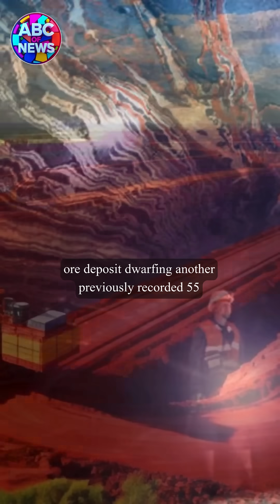Scientists Uncover $6 Trillion Iron Deposit – China Races to Control It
Description:
Deep in Western Australia’s Hamersley Province, field geologists drilled dusty cores that overturned conventional thinking. Their samples revealed an iron ore deposit dwarfing anything previously recorded: 55 billion metric tons of high grade ore valued at roughly US$6 trillion.
The Pilbara region had long been the world’s iron ore powerhouse. Western Australia exported about 889 million tonnes of ore in the 12 months to March 2025, generating A$117.7 billion in revenue.

While every effort has been made to ensure accuracy, any errors, omissions, or inaccuracies in this video are unintentional. If you notice anything that needs correction, please let me know respectfully in the comments.

The voice used in this video is my own.